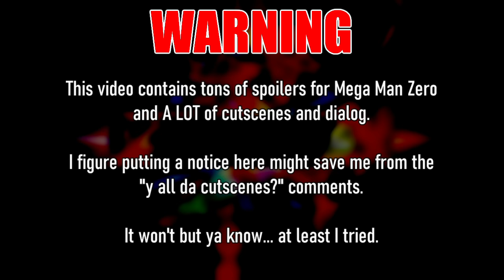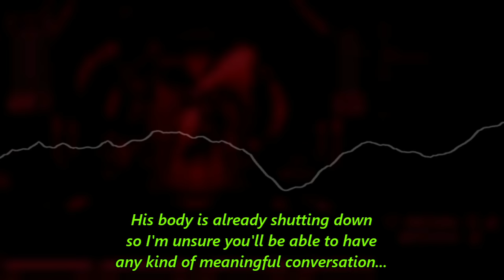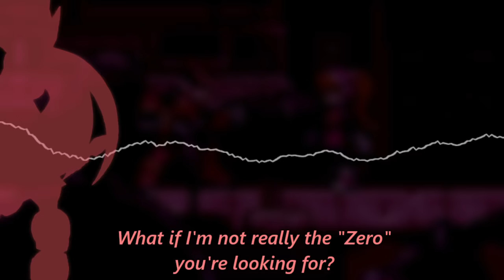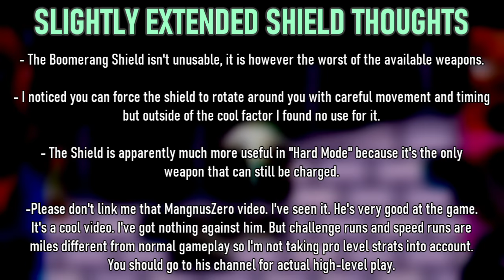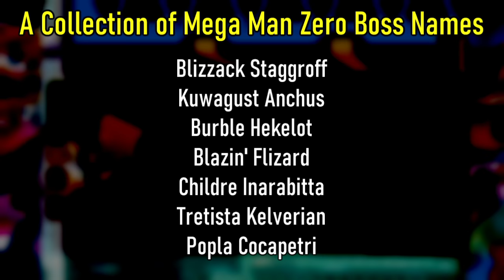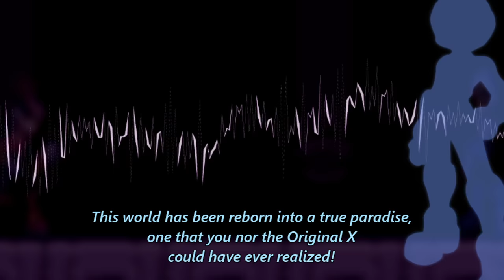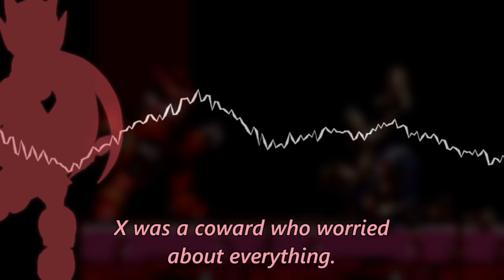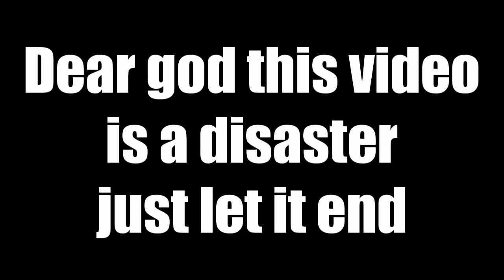First Game Syndrome - Mega Man Zero Review and Story Breakdown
John returns from his hiatus to take his first real look a the Mega Man series on Game Boy Advance... no not that one. The one with the red guy and the depression.

I don't own Mega Man or any related properties, nor do I own any of the music in this video.